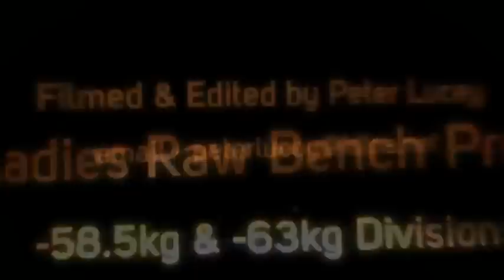WDFPF World Single Lifts 2014 - Ladies Raw Bench Press -58.5kg & -63kg